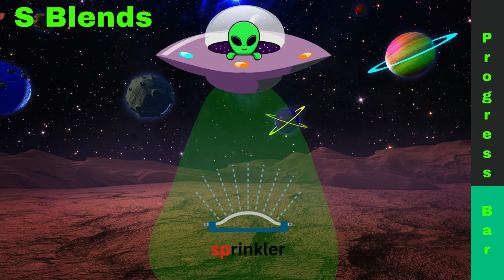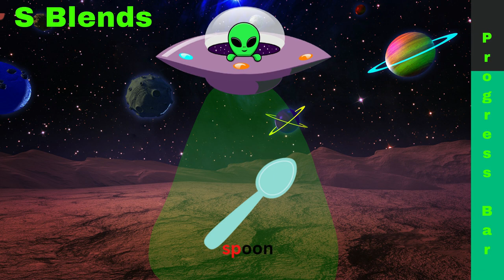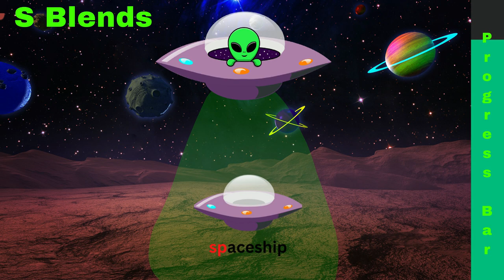Alien's "SP" S Blends Artic Spaceship Adventure (Free Speech-Language Pathology Articulation)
Target SP words in our Artic Space Adventure video series.

For more free Speech-Language Pathology videos, games, downloadable activities, boom cards, and more, visit our